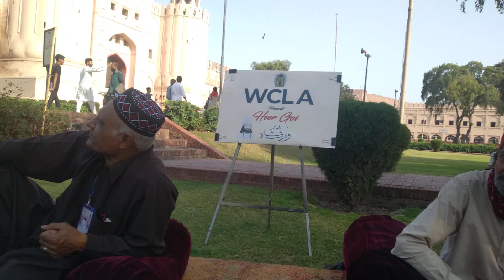heer waris shah. Kalam waris shah استاد عبدالرشید کلام وارث شاہ سنا رہے ہیں۔رپورٹ محسن اکرم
استاد عبدالرشید حضوری باغ میں ھیر گوئی کی محفل میں صوفیانہ کلام سنارہے۔رپورٹ محسن اکرم